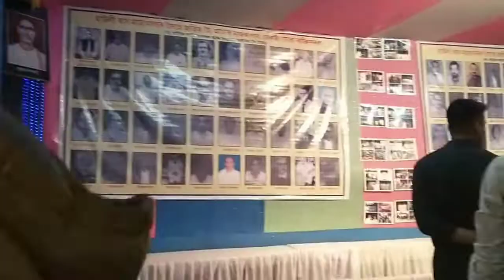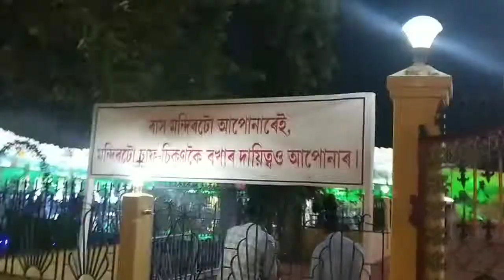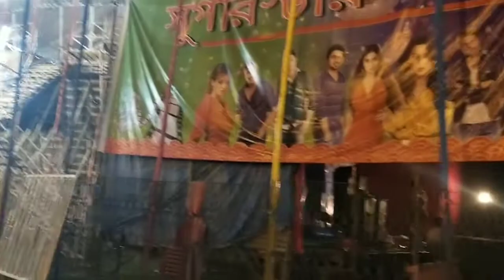Howly rash mela..... PM VLOGS...